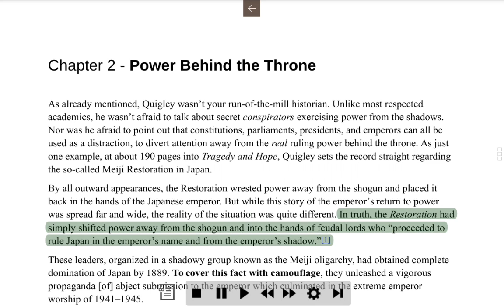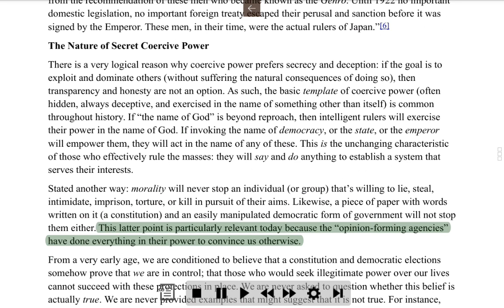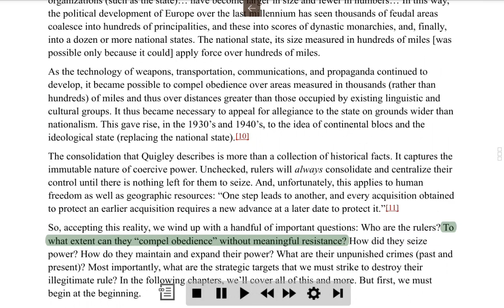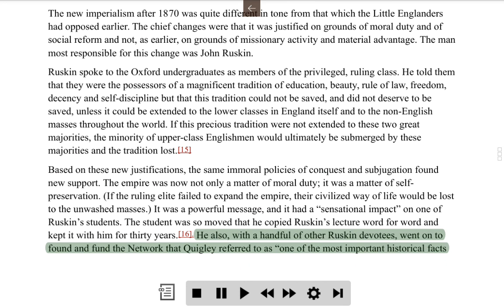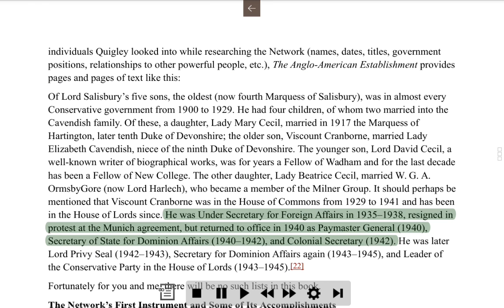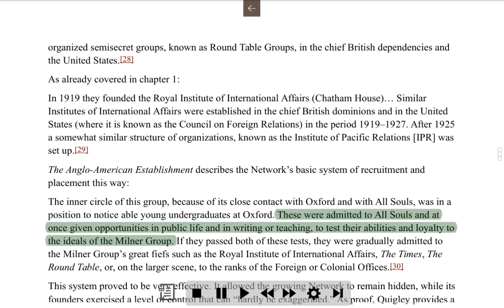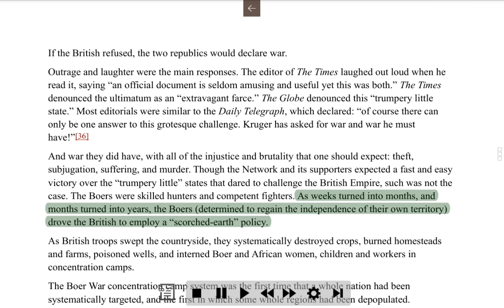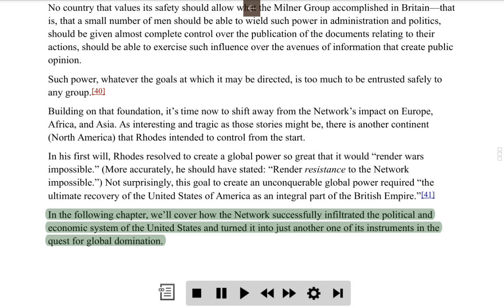Tragedy And Hope 101 - Chapter 2 - Power Behind the Throne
Joseph Plummer - Tragedy And Hope 101 - Chapter 2 - Power Behind the Throne

This book should be read by every man and child in primary school, yes, including your children!

Video (mp4) shows reading the text into audiobook (mp3).
Text document Copy&Pasted from web URL below into text documents by chapters. Minor editing of separators was done for better spelling and export to pdf. Machine read by Android ezPDF reader and IVONA text-to-speech HQ.

Format of work: Video, Audio, Text